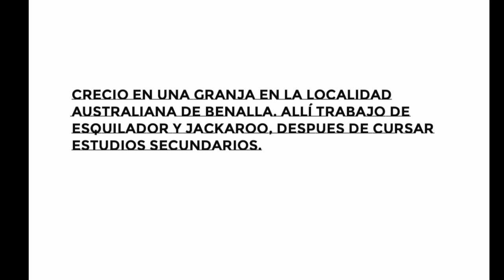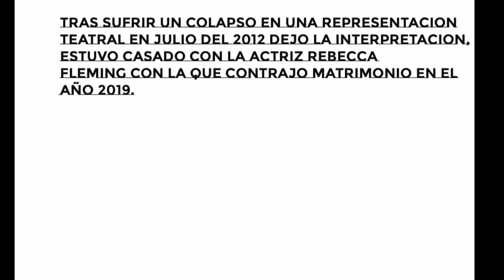TOM LONG: THE ULTIMATE TRIBUTE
TOM LONG